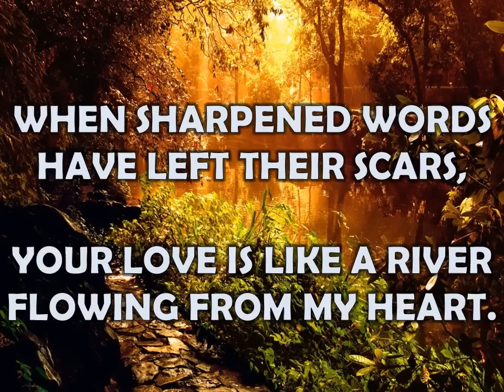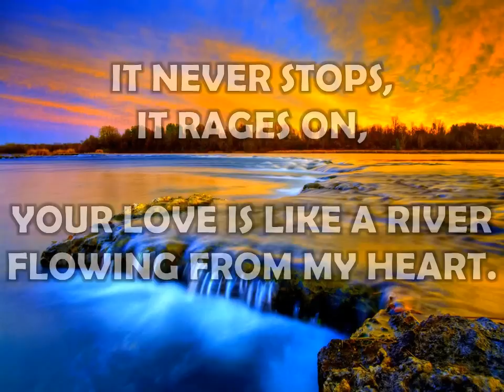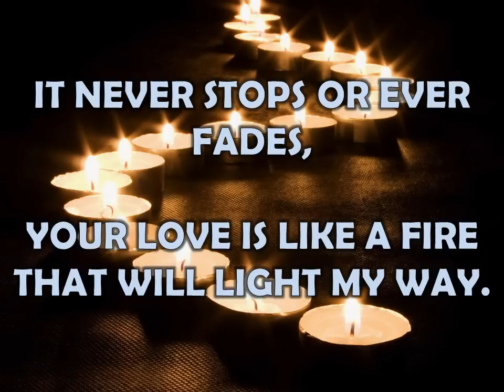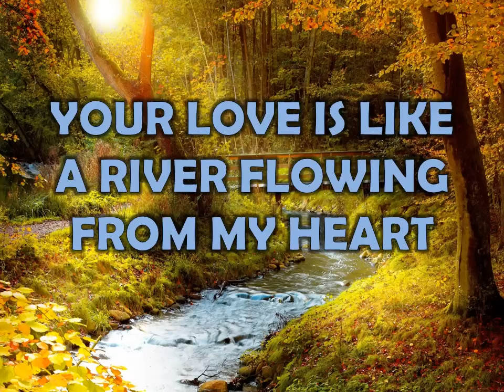Your Love is Like a River w/lyrics By Third Day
One of our favorite bands! Some content is borrowed; some is owned. Please enjoy and be blessed!